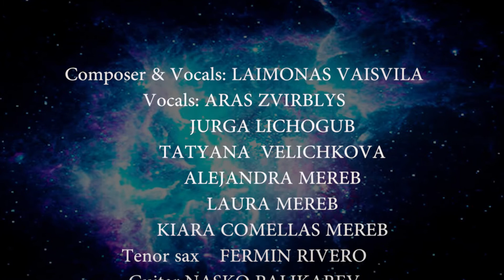AMOR CALLADO VOCAL VERSION - Laimonas Vaisvila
Composer & Vocals: Laimonas Vaisvila
Vocals:
ARAS ZVIRBLYS
JURGA LICHOGUB
TATYANA VELICHKOVA
ALEJANDRA MEREB
LAURA MEREB
KIARA COMELLAS MEREB

Tenor sax:
 FERMIN RIVERO

Guitar: NASKO PALIKAREV